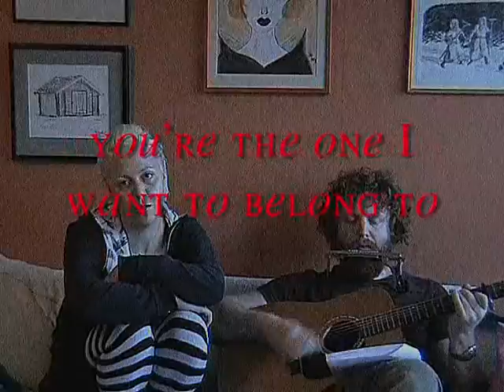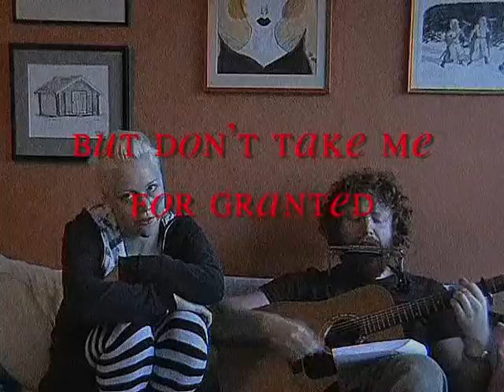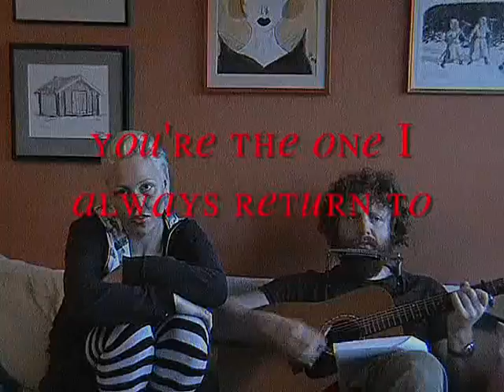Passion Play But Don't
mission Passion Play: låt numero två färdiställd!